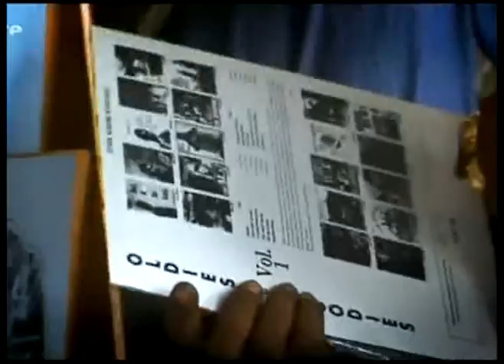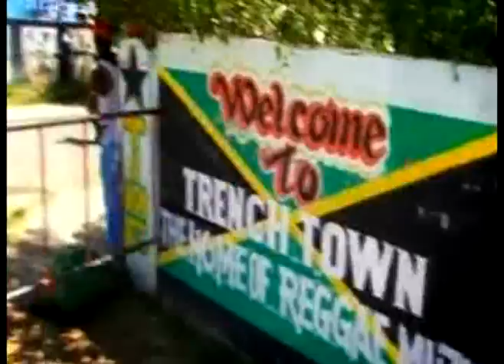KEN FYFFE -fools and money e rub up on natty(sucessos no Reggae do Maranhão)